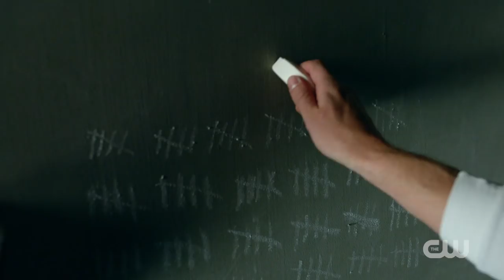Arrow - Comic-Con 2018 Trailer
The ARROW cast and executive producers returned to Comic-Con for a sixth year in a row and treated fans to a first look at exclusive footage from the upcoming seventh season.